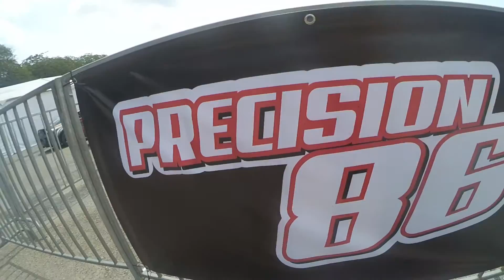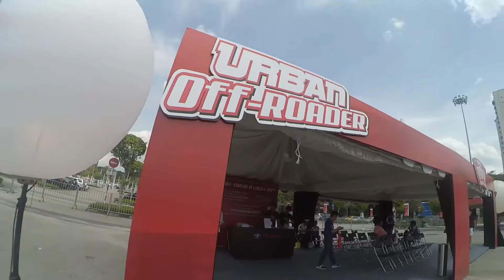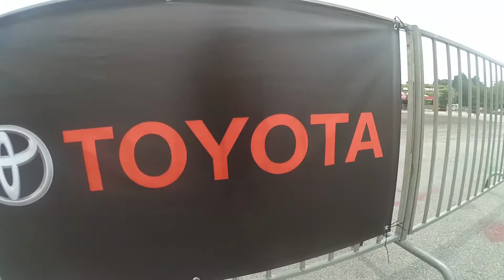Toyota WOW Road Tour @ Bukit Jalil Stadium Malaysia 2015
Doraiba.com went to Toyota Malaysia's event and shared his P.O.V experience !!!